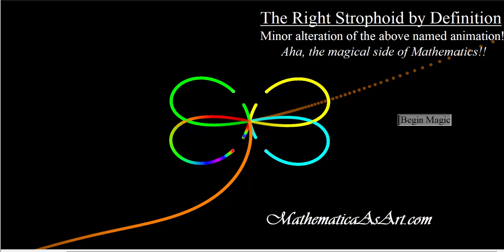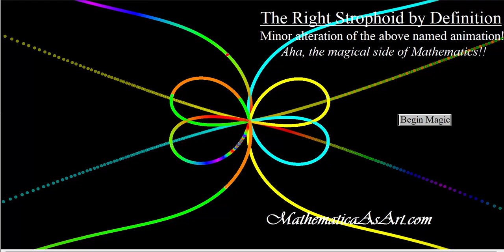The Right Strophoid by Definition Art